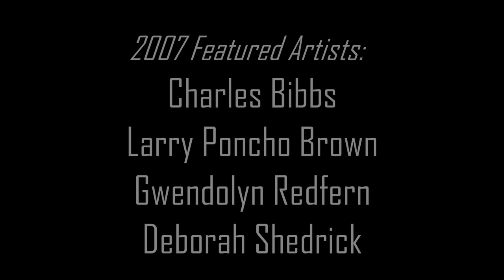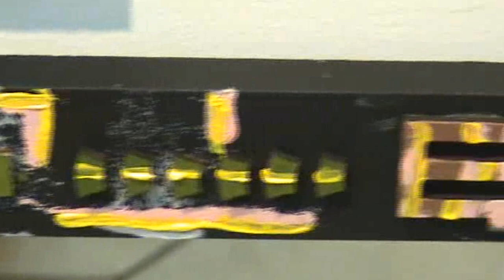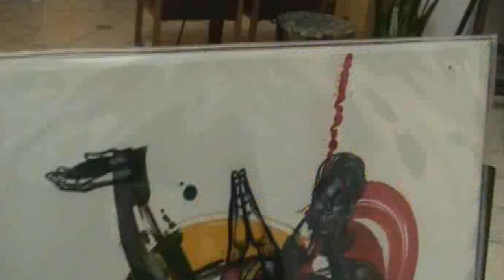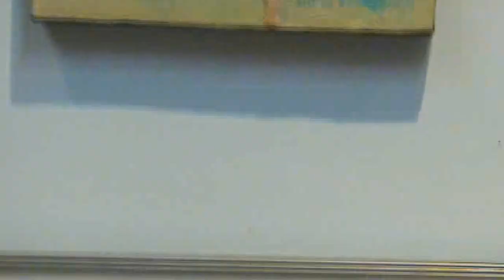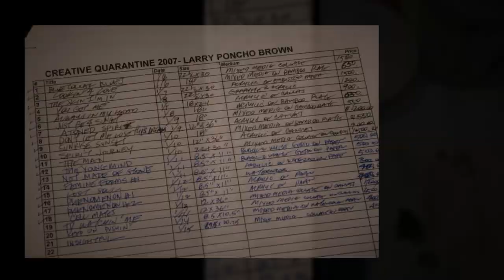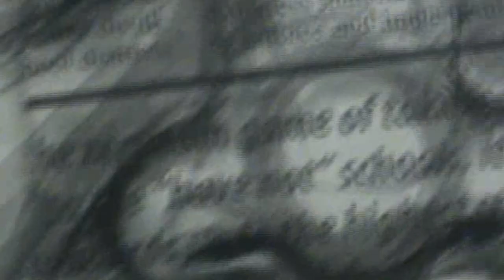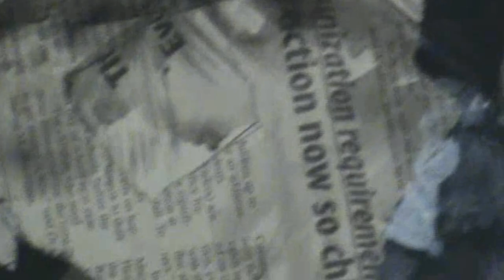Creative Quarantine 2007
The lost tapes of a documentary of participating renowned artists Larry Poncho Brown, Deborah Shedrick, Gwendolyn Redfern and Charles Bibbs at 626 Gallery in Los Angeles, California during the second Creative Quarantine in 2007. The artists discussed the concept behind the Creative Quarantine and their personal experiences.

The 626 Art Gallery@ Studio B presents the 2ND ANNUAL CREATIVE QUARANTINE Featuring Participating Artists: CHARLES A. BIBBS LARRY PONCHO BROWN GWENDOLYN E. REDFERN & DEBORAH A. SHEDRICK The Creative Quarantine is a 3 week workshop where you can come and experience first hand a lifetime experience of interacting with the artists while they collaborate and create experimental works with new and exciting art techniques and mediums. The Creative Quarantine starts Monday, January 8, 2007 and concludes on Friday, January 26, 2007. Quarantine sessions will be open to the public, Monday thru Saturday between the hours of 4:00 pm and 8:00 pm An exciting Closing Reception will be held on Saturday, January 27, 2007 from 3:00 pm to 8:00 pm at The 626 Art Gallery @ Studio B 626A South Spring Street Los Angeles, CA 90014 (In the heart of the downtown Los Angeles’ Historic Core) For information call: or Imagine only three weeks to create a body of work. From January 8th through January 26, 2007 Charles A. Bibbs, Larry Poncho Brown, Gwendolyn E. Redfern & Deborah A. Shedrick, four prolific artists in the contemporary African American art realm, will join forces to participate in the second "Creative Quarantine" in which they will isolate themselves in a Los Angeles location to gain creative insight, and to build a collaborative environment to create and inspire each other, resulting in some of the most uniquely beautiful works of art never seen by the public. "We organize these annual retreats to form a creative think tank between artists while we produce original work over a three week period." All four artists are known for their works on paper and canvas, but now collectors will be able to see their favorite artists in a new way, with three dimensional works on plates, mirrors, vases, wood and other interesting objects. We hope you enjoy viewing these exciting works! A staggering total of 130 pieces were created during this gathering.